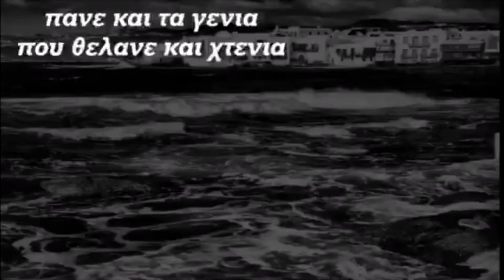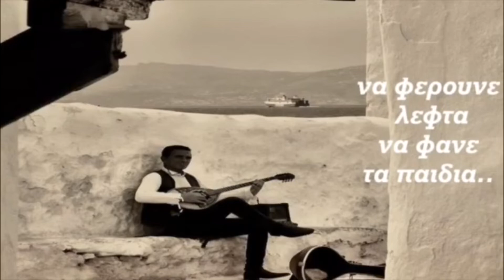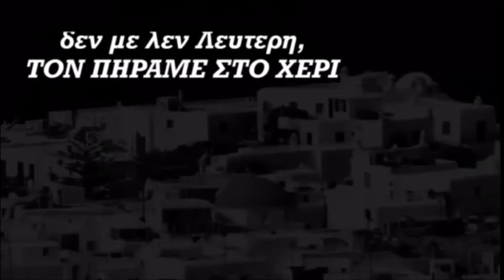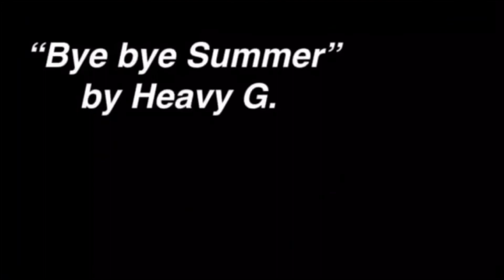Bye Bye Summer 2020 (ο επικήδειος) 😂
Ευχαριστω πολυ τον Γιαννη Κεφη για τα ομορφα βιντεακια που μας φτιαχνει και περναμε ωραια τις μονοτονες μερες της καραντινας!!!